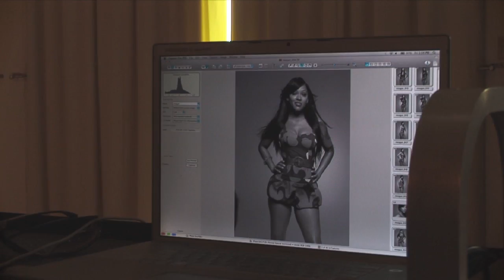Meagan Good is so sexy!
Can't stop looking at Meagan Good
Footage of a Complex Magazine Photo Shoot
Rough Cut

Film/Edit by Michael Lai